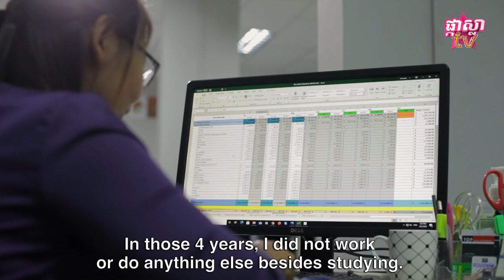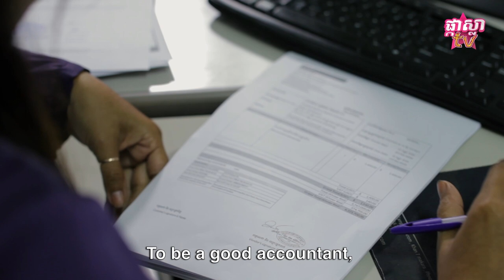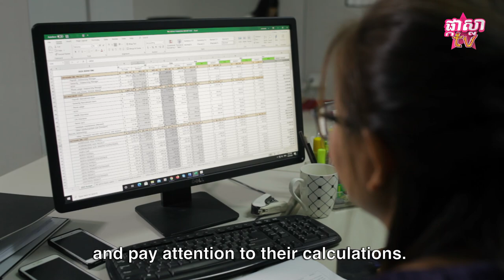ជំនាញគណនេយ្យករ បកស្រាយលម្អិតដោយ KHIEV Chandalis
តើគណនេយ្យករធ្វើអ្វីខ្លះក្នុងមួយថ្ងៃ? តើចរិតលក្ខណៈបែបណាដែលមានសារៈសំខាន់សម្រាប់អាជីពនេះ? ហើយតើ KHIEV Chandalis មានគន្លឹះពិសេសអ្វីសម្រាប់សិស្សដែលប្រាថ្នាចង់ក្លាយជាគណនេយ្យករ? មើលវីដេអូនេះដើម្បីស្វែងយល់!